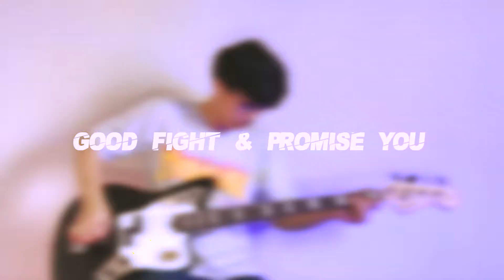TOTALFAT - GOOD FIGHT & PROMISE YOU ( BASS COVER )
Welcome to Fikkch Official Chanel

Thanks!